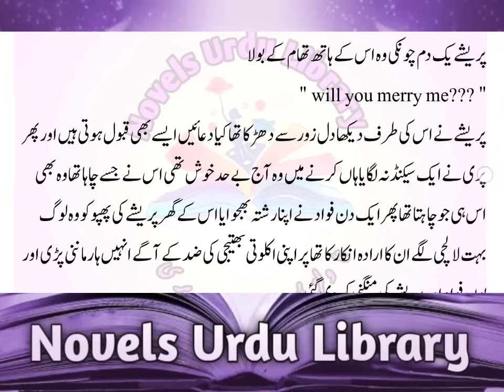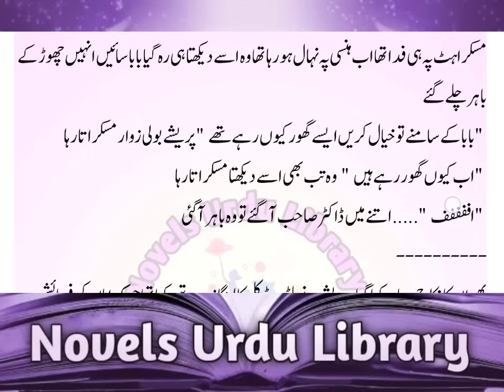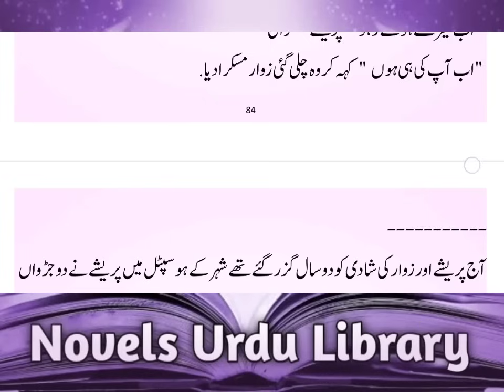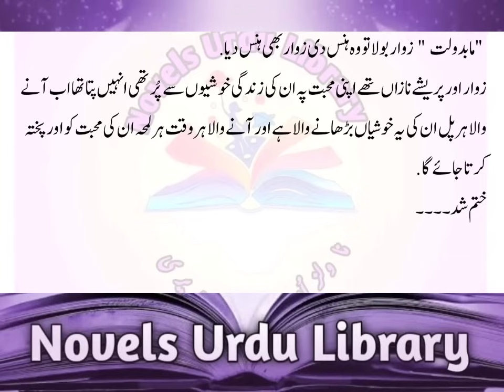تم کسی کی منگیتر تھیں اب میری ہونے والی بیوی ہو اگر یہ قبول نہیں تو پھر بغیر نکاح کے میرے ساتھ رہو.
Rude Hero Force Marriage Amzaing Novel